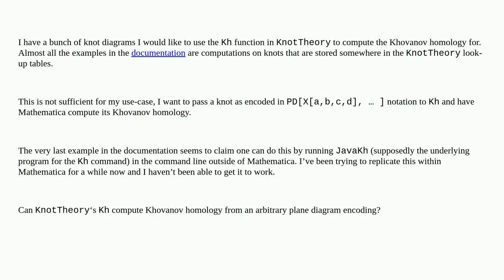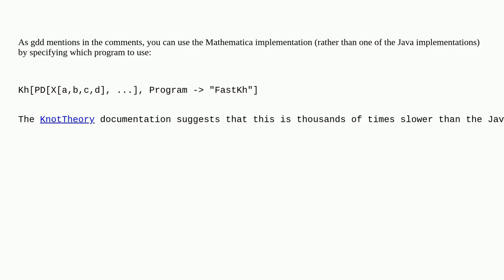Mathematica: KnotTheory Passing PD Encoding of a Knot Diagram to Kh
KnotTheory Passing PD Encoding of a Knot Diagram to Kh

A special thanks goes out to the community

  packages knots topology